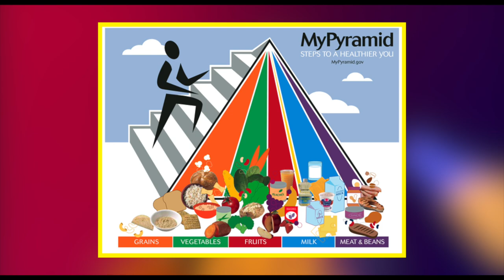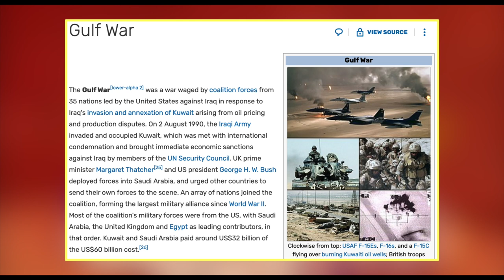Did you catch this in ALADDIN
Aladdin is a classic Disney masterpiece filled with magic, adventure and more secrets than the sands of Agrabah. Let’s give this lamp a rub and see what appears!